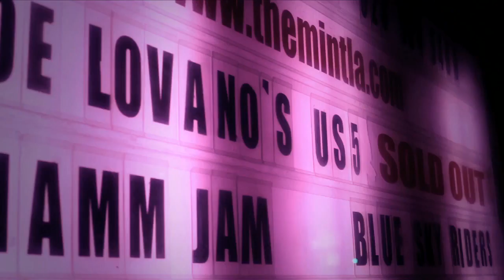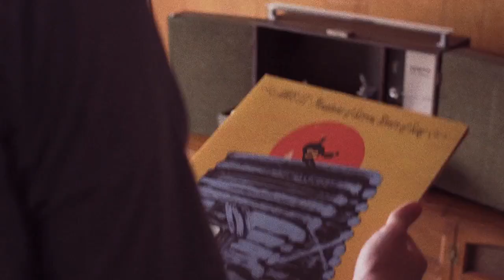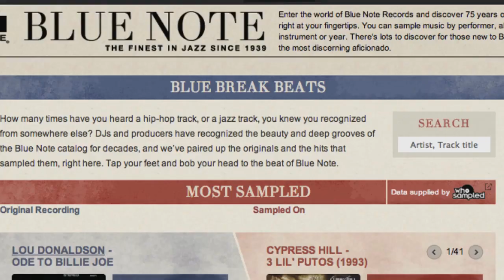Blue Note Nights - Late Night Music Talk Show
A Show Development Sizzle tape for a late-night music/lifestyle talk show we pitched and produced in association with Blue Note Records.  mOdat shot, produced, and edited this in house. We pitched it very successfully until hitting a legal snag with Universal Music